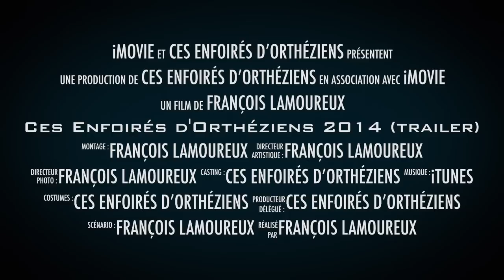Ces Enfoirés d'Orthéziens 2014 (trailer)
Cette vidéo traite de Ces Enfoirés d'Orthéziens 2014 (trailer)